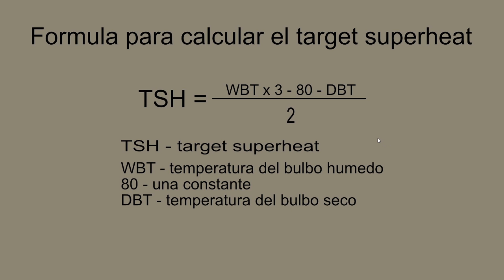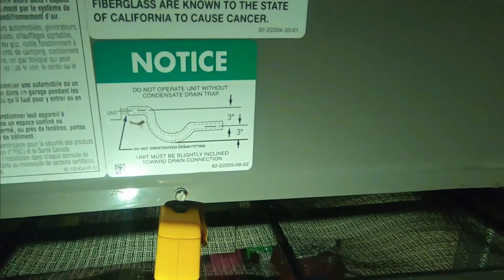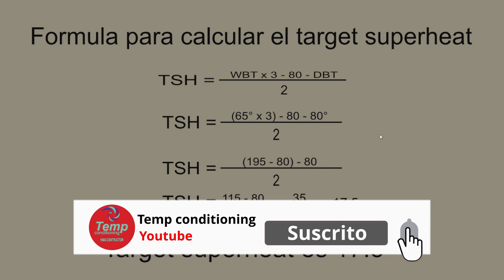como calcular el target superheat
En este video les enseño a como calcular el target superheat midiendo la temperatura del bulbo seco y la temperatura del bulbo humedo podemos determinar cual es usando una formula para determinar el target superheat si les gustan mis videos suscribete al canal y compartelo para de esta manera poder llegar a una mayor cantidad de personas gracias y difrutenlo